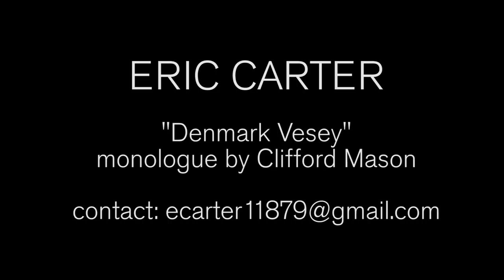Eric Carter - Denmark Vesey Monologue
Eric Carter performs a monologue from "Denmark Vesey" by Clifford Mason.